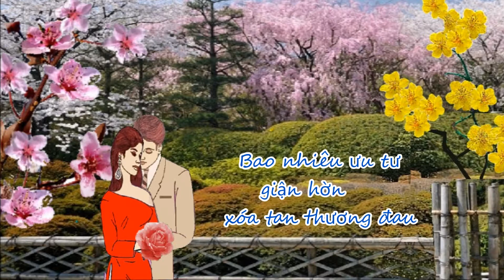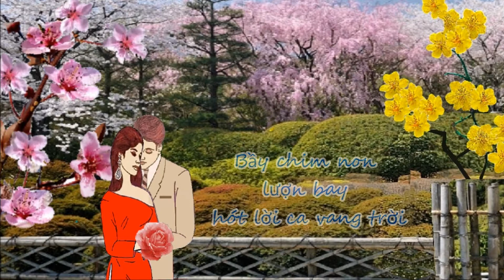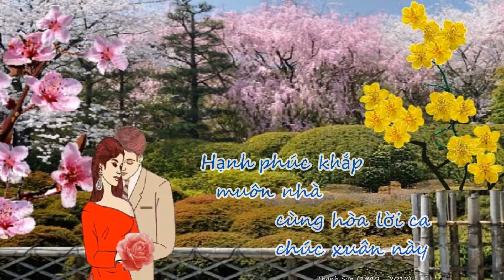Chúc Xuân - Nhạc Thanh Sơn - Giọng ca Trúc Mai